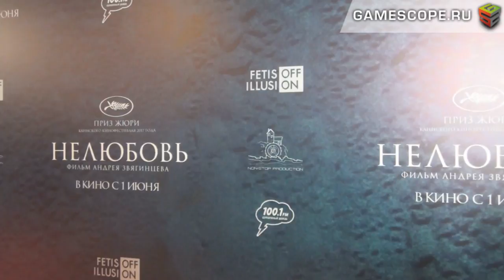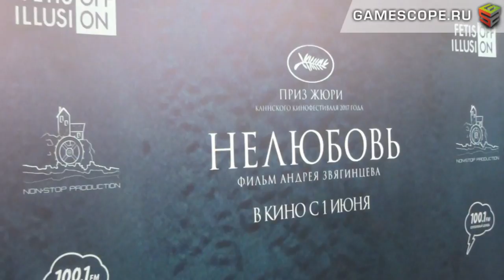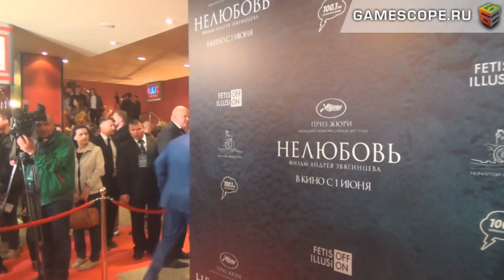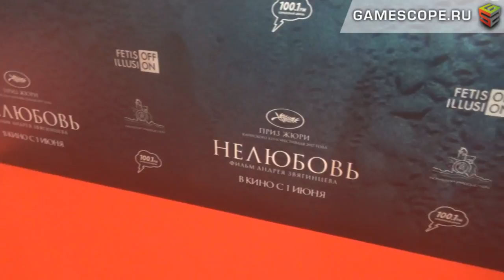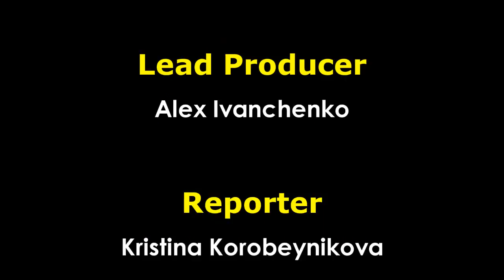Премьера фильма Нелюбовь (Loveless Premiere)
Описание Видео: Видеорепортаж GameScope с Премьеры фильма "Нелюбовь" (Loveless, 2017), прошедшей 31-го мая 2017-го года в кинотеатре "Октябрь" в г. Москве.

В фильме по сценарию Олега Негина также снимались Андрис Кейшс (Andris Keiss), Алексей Фатеев, Джан Бадмаев, Сергей Двойников, Артем Манукян, Дарья Войновская, Александр Сергеев, Екатерина Рузанова, Анна Чернович, Кристина Моторина, Юрий Миронцев, Олег Грисевич, Денис Ткачев, Андрей Вальвач, Алексей Ручков.

English Description: Producers Sergey Melkumov, Aleksandr Rodnyanskiy, Gleb Fetisov, production designer Andrey Ponkratov, cinematographer Mikhail Krichman, director Andrey Zvyagintsev, actors Aleksey Rozin, Matvey Novikov, Artem Zhigulin, Maksim Stoyanov, Sergey Borisov, Maksim Solopov, Sergey Badichkin, actresses Maryana Spivak, Marina Vasilyeva, Evgeniya Dmitrieva, Natali Starynkevich, Natalia Potapova, Anna Gulyarenko, Lyubov Sokolinskaya at the Loveless (Nelyubov) Moscow Premiere on the 31th of May, 2017.